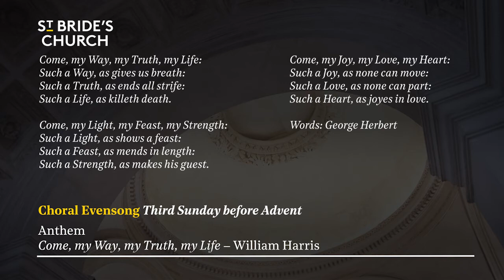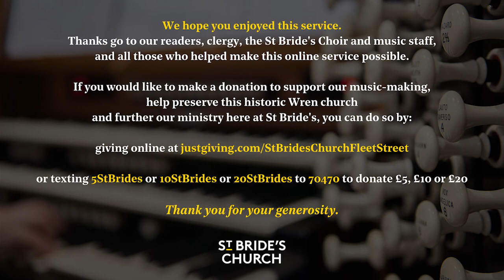Choral Evensong – Third before Advent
Join us for Choral Evensong streamed as live at 5:30pm on the Third Sunday before Advent, 7th November 2011.

Responses: Francis Jackson
Psalm: 46
Magnificat & Nunc Dimittis: Evening Service in B flat – Edgar Day
Anthem: Come, my Way, my Truth, my Life – William Harris
Sermon: The Revd Canon Dr Alison Joyce, Rector of St Bride’s
Organ Voluntary: Fantasia and Fugue in G – Hubert Parry

Both our Sunday services have resumed in church. This as-live video is for those who cannot make it there in person and features the same content which would be heard in church with specially recorded readings, prayers and sermon, together with wonderful music from our extensive archive of live recordings of St Bride's Choir.

It is great to get your feedback. There is also the "St Bride's Church podcast" available to download wherever you get your podcasts.